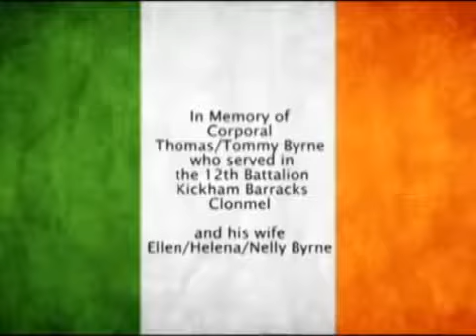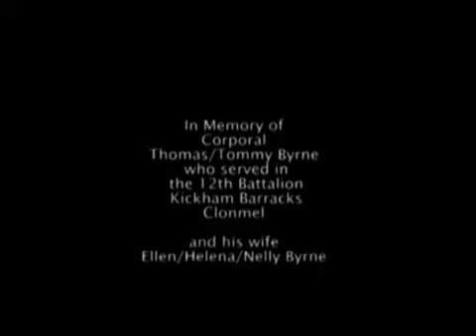Grandad And Nanny. RIP